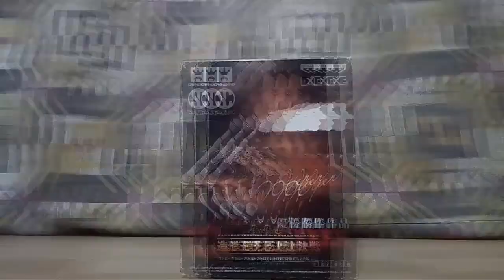Unboxing SCULTURES COLOSSEUM WIPER Banpresto